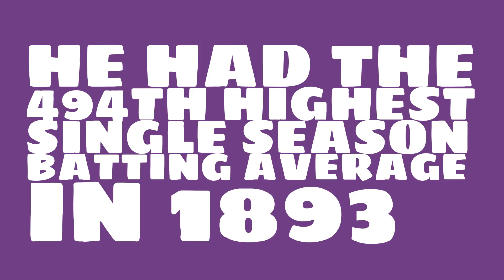Was Mike Smith a Hall of Famer in 1893?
Watch this video to learn all about Mike Smith's single season batting average in 1893